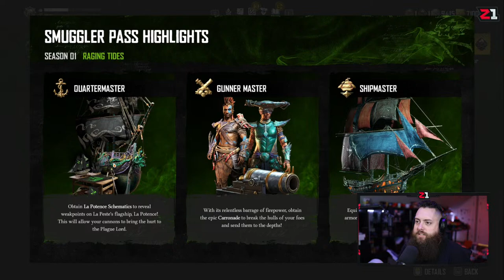We're Going To Need A Bigger Boat....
Sail solo or with up to two friends in the untamed open world of Skull and Bones. Craft and sail up to 10 different ships at launch, each with a unique playstyle. Action-adventure. Multiplayer Coop. Pirate. Naval combat.